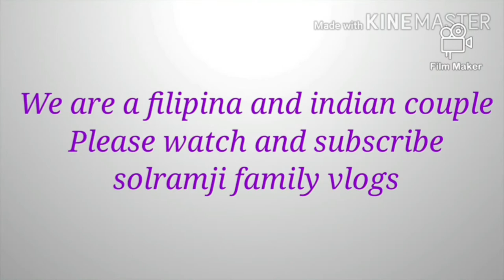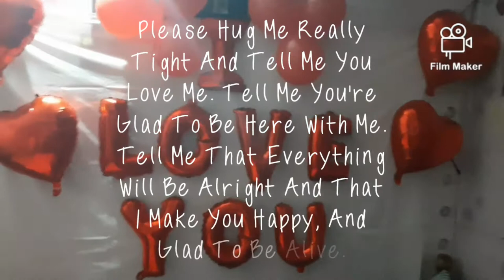ANOTHER YEAR ANOTHER REASON TO CELEBRATE /HAPPY WEDDING ANNIVERSARY /SOLRAMJI FAMILY VLOGS